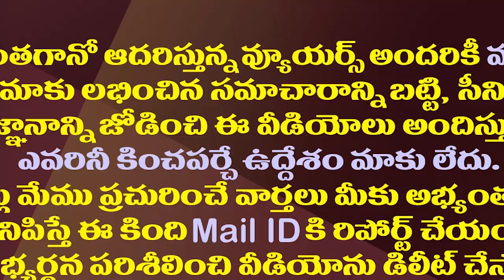టిక్కెట్ల ఇష్యూలో ఇరికించిన జగన్..విపక్షాలు నో కామెంట్| Opposition Parties Silence On Tickets Issue